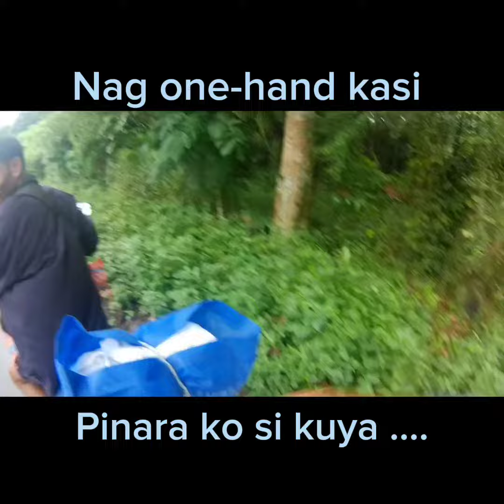Pinara ko si kuya dahil sa dala nya..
Pa-support narin ng page ko mga idol.

Keep safe, Ride safe Peace yow!✌️